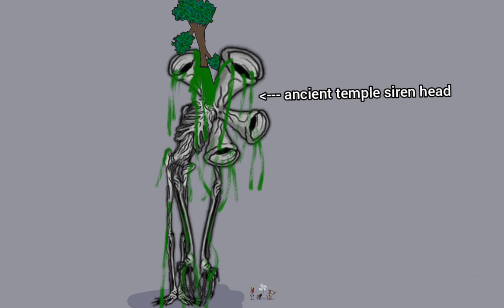my fan made siren heads pt 6 (read description)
there is a secret in this video that will tell you the next siren heads.

but its super hard to find so look super closley.

and dont tell anyone!